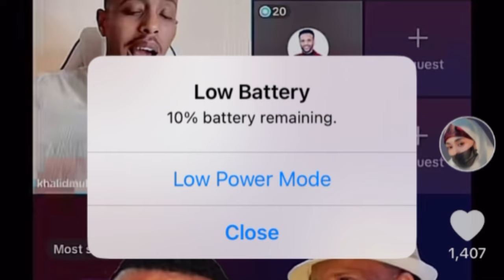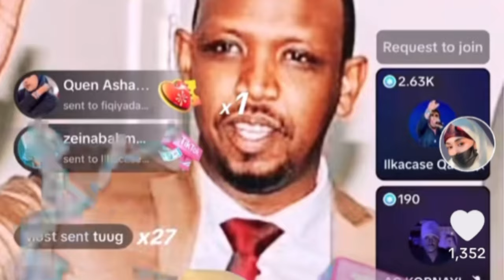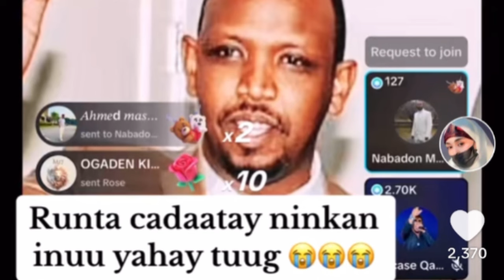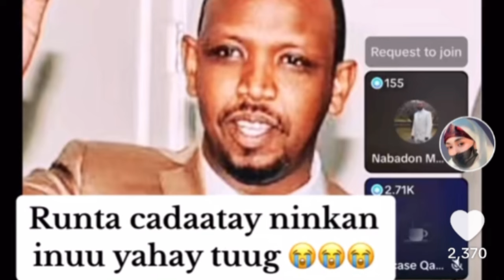Arinti oomaar oo waji kale yelatay qaalid mula oo afka furtay